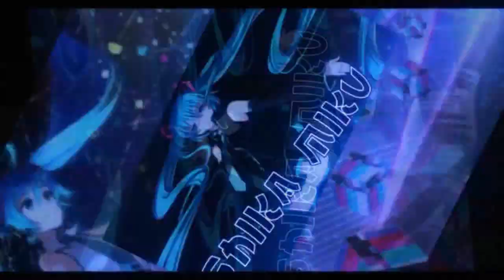Rally Ver 4 - Day 1 (Lv 0 to 44) 【QQ Speed Mobile】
new rally mode has begun. its rally version 1 again but mirrored and looks a bit different than before.

so I'm starting with this first day with duo and trio run up to level 44 with rahma and Symphony.